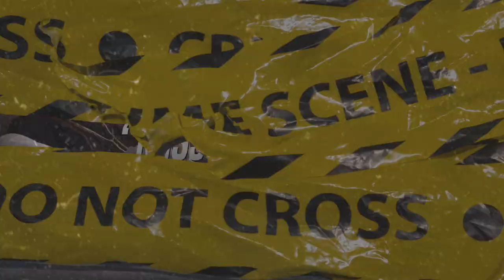(FFNP) OMBE Manny x Mozzy Type Beat ~ Miss My Dawgs (Prod. 2Tone)